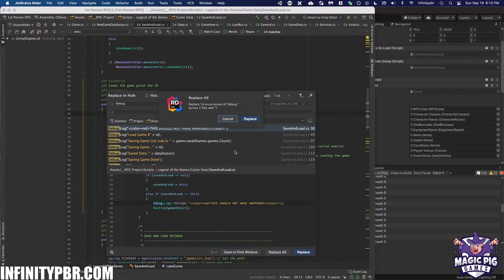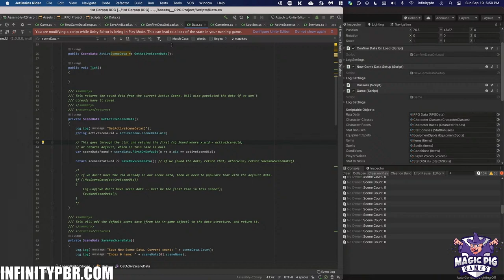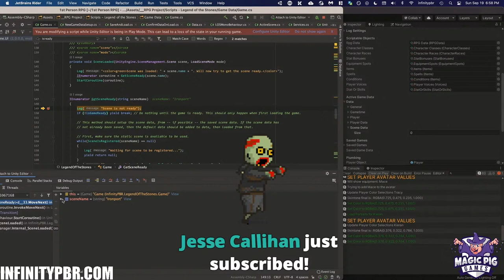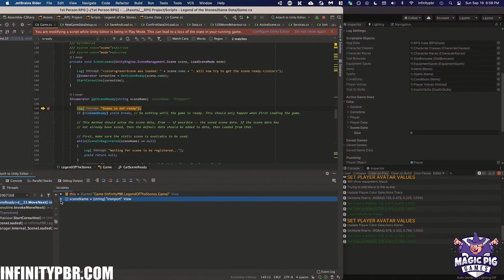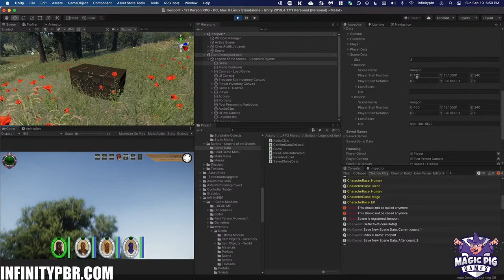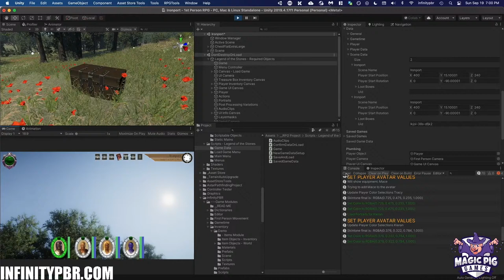Cocktails and coding - Live coding on Legend of the Stones, my epic RPG adventure!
Today we're going to be doing more work on Scene data + some loading and saving, and probably dig into some other stuff we just put in during recent live streams. I'll showcase at the start what I've done between now and the last Legend of the Stones live stream.

Like the art? Check out the Infinity PBR assets available on the Asset Store

Come join as I work on the epic RPG "Legend of the Stones" live on YouTube!

I use the Infinity PBR assets in this project, along with other assets from the Asset Store. for all the pretty things.